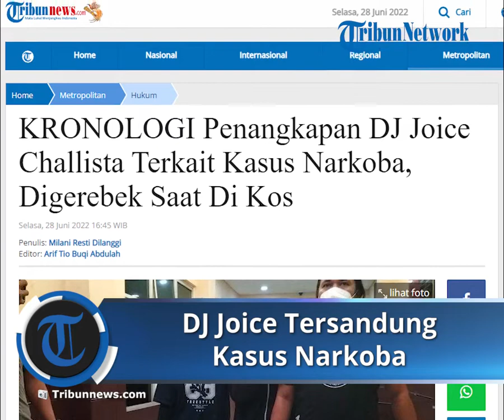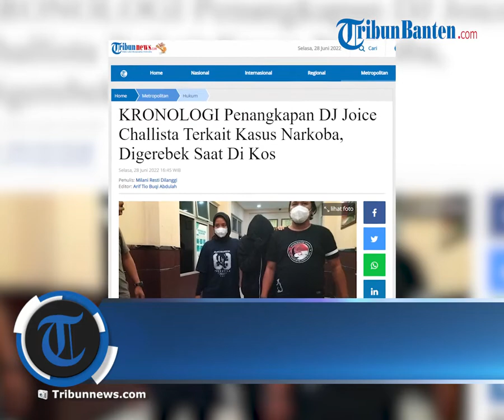DJ 'Seksi' Joice Challista Ditangkap Polres Metro Jakarta Selatan terkait Kasus Narkoba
TRIBUN-VIDEO.COM - Mantan model sekaligus Disk Jockey (DJ) Joice Challista ditangkap oleh Polres Metro Jakarta Selatan atas dugaan penyalahgunaan narkoba.

Adapun penangkapan terjadi pada Senin (27/6/2022) sekitar pukul 13.00 WIB.

DJ Joice ditangkap di sebuah rumah kost di daerah Kemang Utara, Jakarta Selatan.